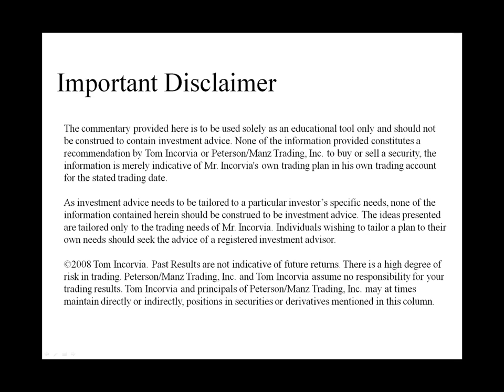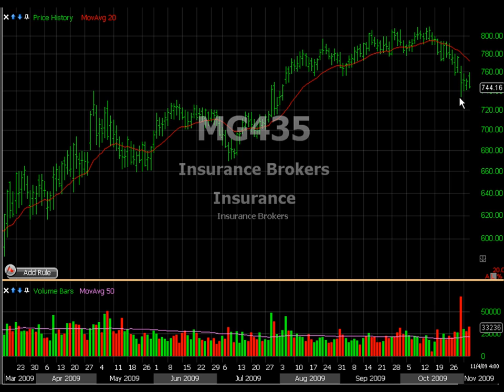Tom Incorvia's Top Down Trading - November 5, 2009.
Join swing trader and money manager Tom Incorvia as he discusses his top down analysis of the stocks and sectors he thinks will be on the move in the coming sessions.